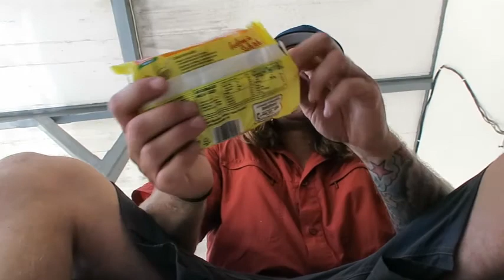Train to Jakarta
Going to Jakarta from Babat to renew my visa. I explain how to take cargo by train in Java, Indonesia.